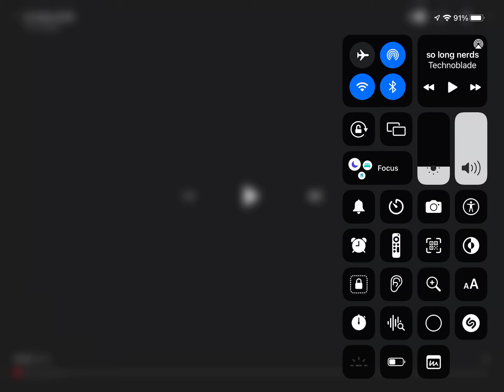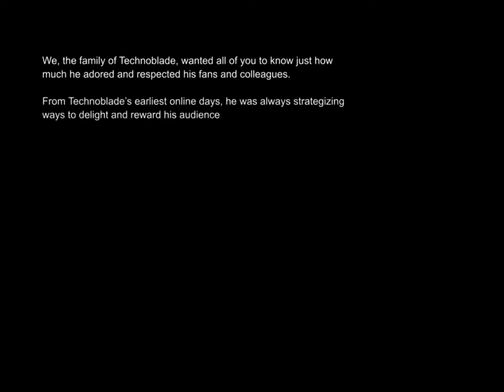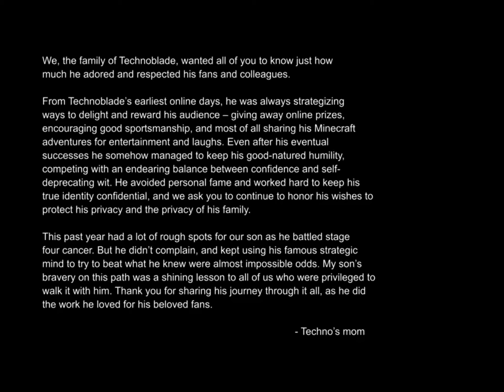Reacting Technoblades Death (So long nerds)